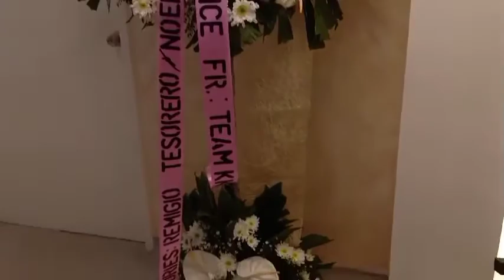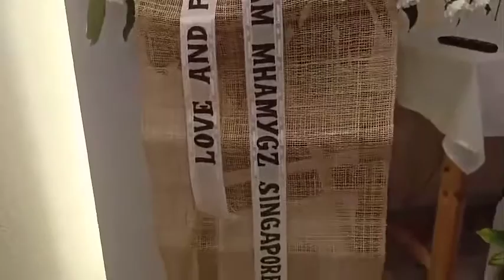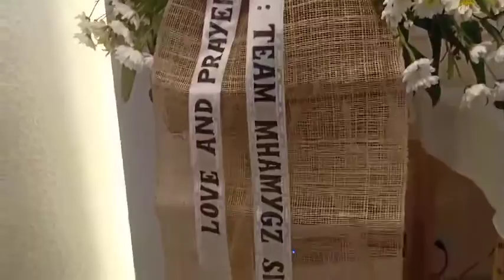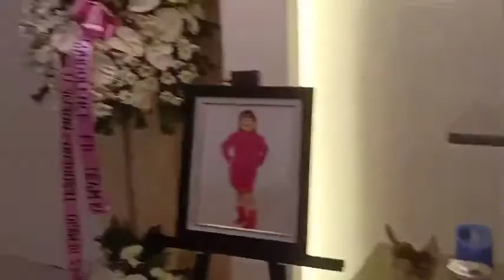Rest In Peace Mahal